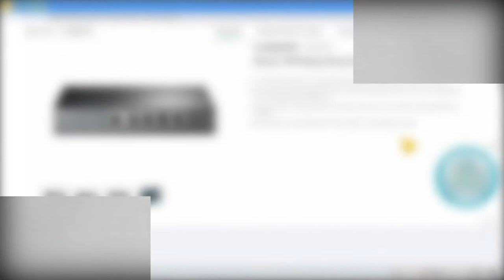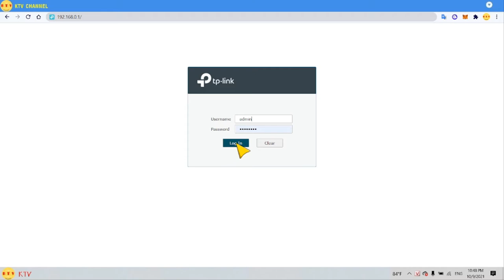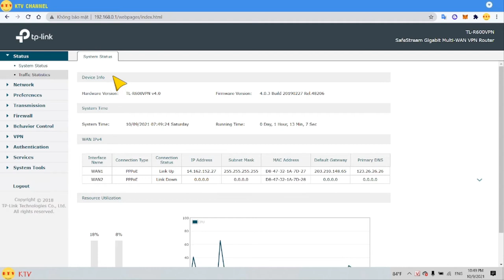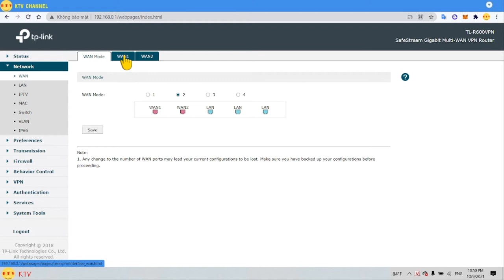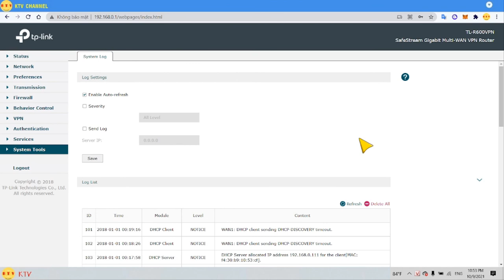Cấu hình Bridge router r600vpn [kitv]